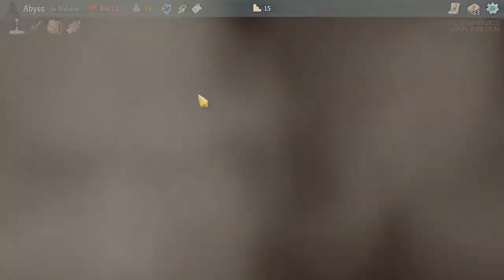Slay the Spire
Join me on my adventure to climb the spire and find out the mysteries at the top.  Will I make it, or will I fail?